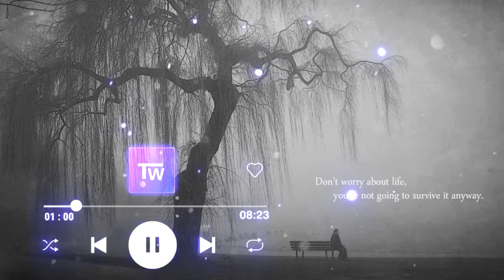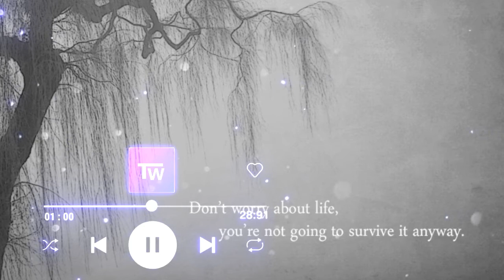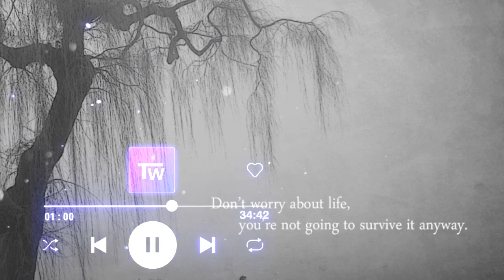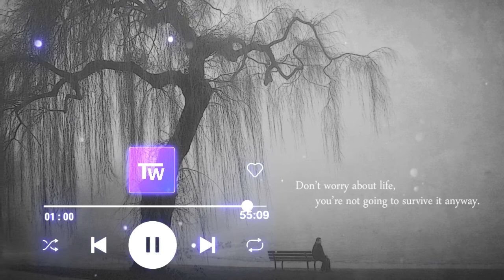True Way - Present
A music video by True Way ( Collected )

True Way Present,Music Video,Nasheed,gojol,gan,song,nat,Arabic,hindi,urdu,bangla,2021,2022